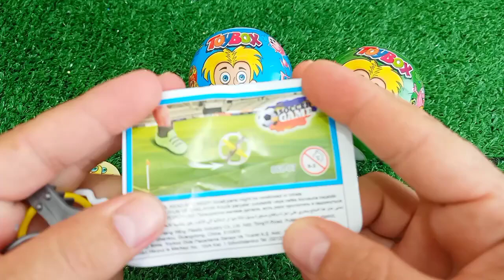Satisfying, Candy Unboxing video, Asmr Lollipops and Sweets ASMR Opening - Yummy Rainbow Lollipop